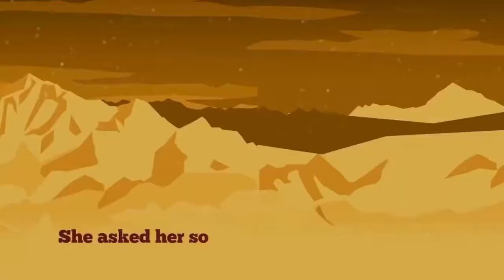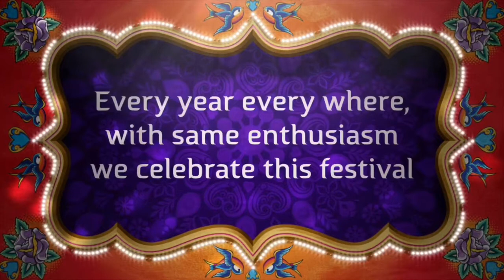Why and How - Ganesh Puja Celebration in India by Weekend Methods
A Small Depiction of India’s Culture & Tradition. There are so many Occasions celebrated in India, one of them is Ganesh Pooja. The Story behind it is been shown here, With some Colourful Celebration Time.